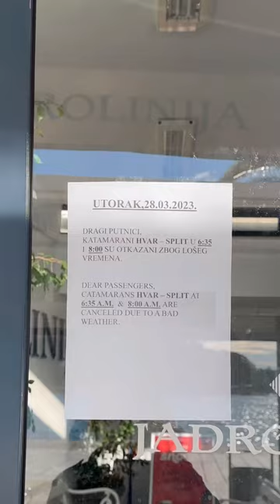I think I’m stranded on a Croatian island?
My unexpected travels from Split, Croatia to Hvar, Croatia.

After many recommendations, we finally decided to take the one hour ferry to the island of Hvar. When checking our ferry schedule at the port, Jadrolinija ferry service advised us that our ferry was cancelled because of the weather. Truthfully, I thought this was just an excuse because the skies were clear. I assumed they just condensed down the boats to put us all on one big one and save the trouble. We were able to take a later ferry to Stari Grad instead which was on the other side of Hvar island and then just take a bus to the town of Hvar. The ride was full of motion sickness and once we disembarked, we were told there was no bus. By the time we realized this, all of the taxis were gone.

We were able to split a taxi with another couple and made it to Hvar. When walking to our airbnb, we couldn’t help but notice that nobody was around. We asked around and after visiting the only café we could find, they showed us the way to the one open restaurant. There we actually met up with the couple we took a taxi in with!

When walking back to our accommodations, we decided to pay a visit to the ferry service desk and just make sure we were all good for our ride home the next day. To our shock, nobody was there. There was just a sign in the window indicating all of the ferries were cancelled for the next day. So…stuck in HVAR?